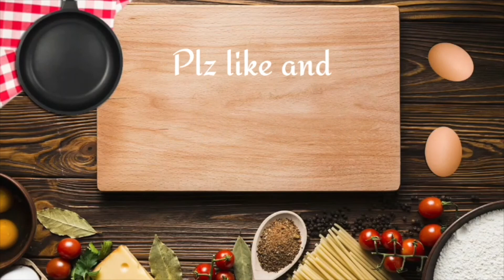Dahi ka Raita || Raita Recipe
Hello everyone! Here is another quick recipe for you all 'Dahi ka Raita". Very easy to prepare and ready in minutes. Serve this with biryani or pulav and it will bring out more flavour to your rice preparation. Try this out and let me know how you liked it.

A channel for kids to explore and enjoy activities together and get ideas